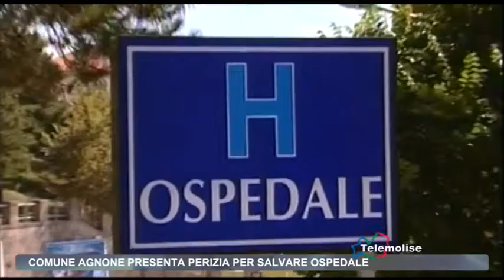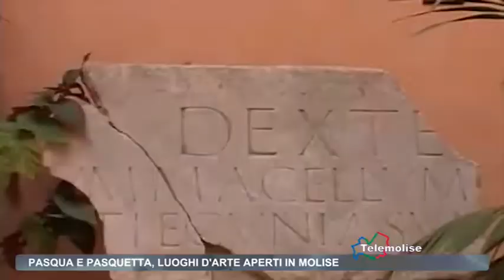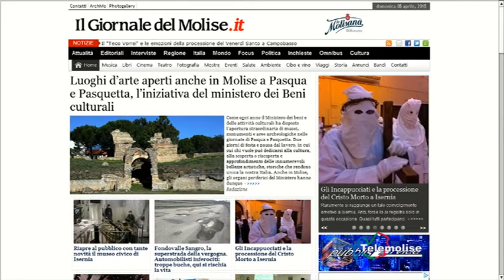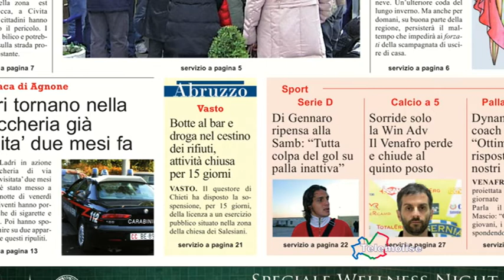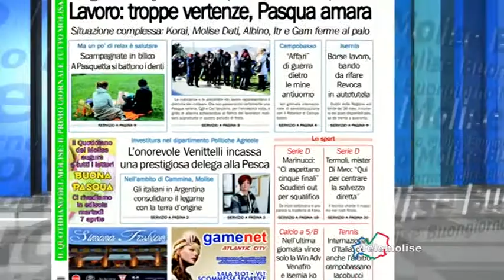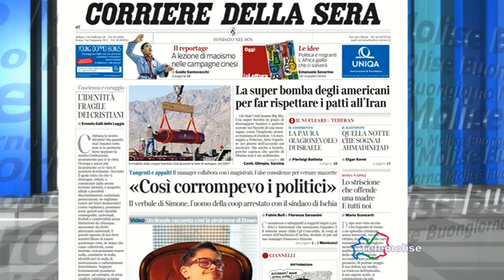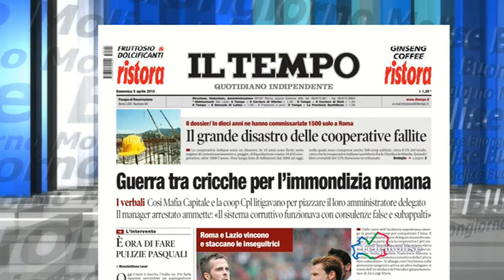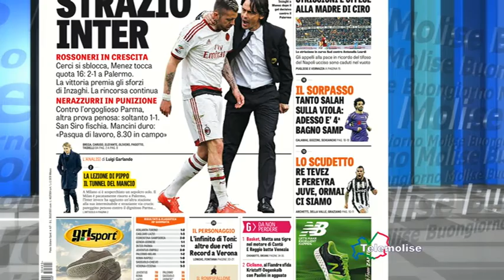Rassegna stampa - Telemolise - 05/04/2015